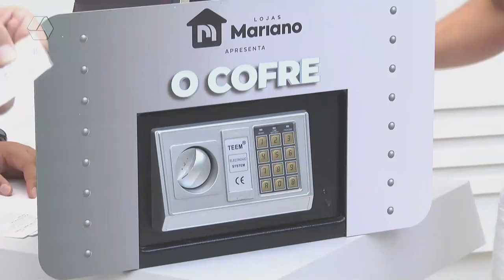Ninguém acerta a senha e 'O Cofre' acumula novamente